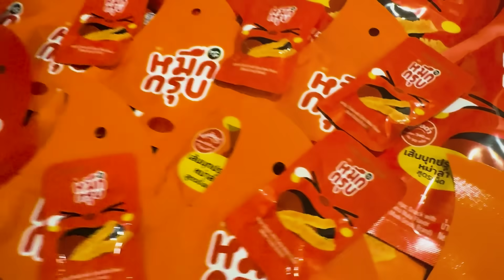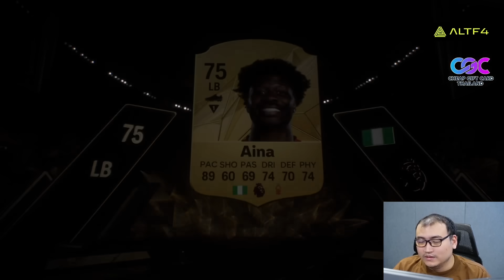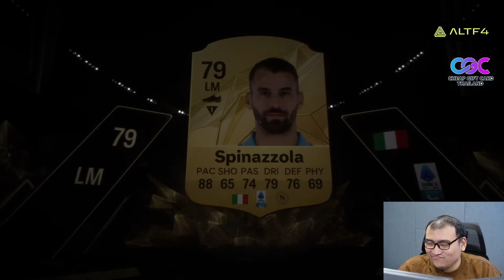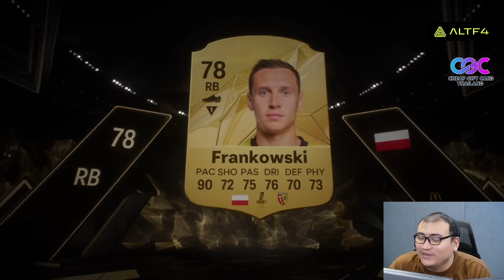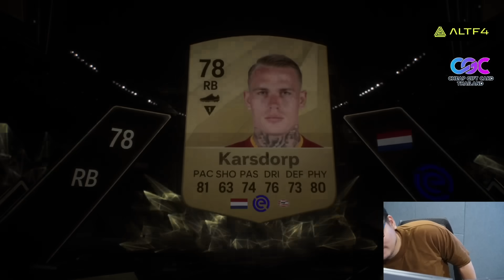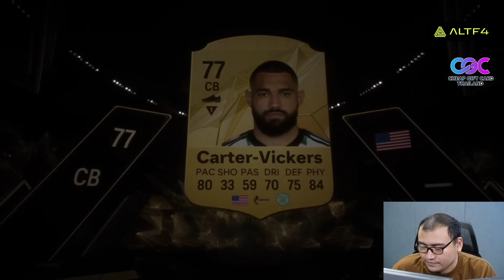แล้วผมสุ่มต่อ ก่อนจะไปล่อ Haaland ใน EA Sport FC 25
►หากกำลังมองหาร้านเต็มเกมจัดไป CGC Thailand